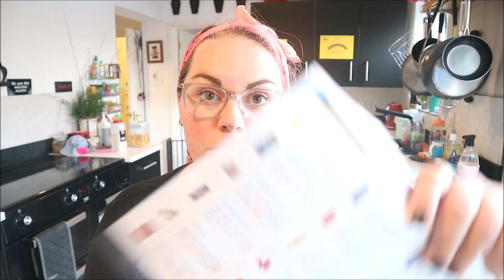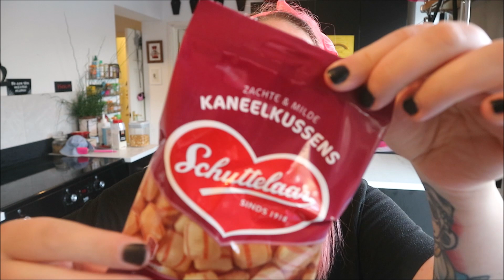ENGLISH GIRL TRIES SNACKS FROM THE NETHERLANDS - SNACK SURPRISE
hey guys hope you are all well, here is my unboxing of junes Snack Surprise box which is from The Netherlands. the box costs £12.99 for the orginal box and £23.99 for the premium (the one im unboxing) you can get 15% off by using code LUCE15

25/6/20 there are limited numbers of this june box left so be quick.

this box was very kindly gifted to me from Snack Surprise .

*Glossybox Uk – FOR FREE DELIVERY ON YOUR FIRST BOX USE CODE – LUCY

Music Credits
Bens sound
Purple Planet